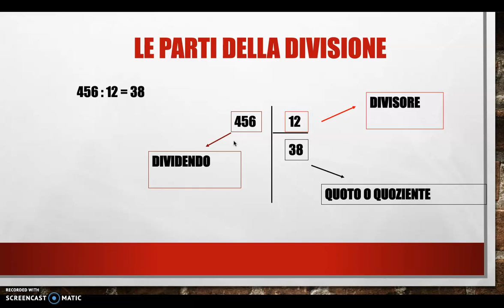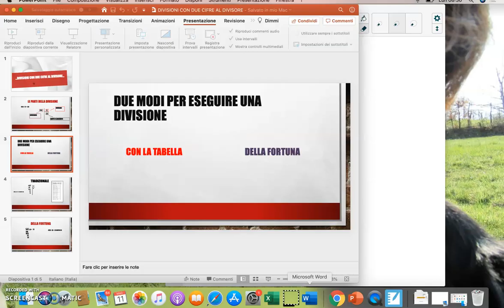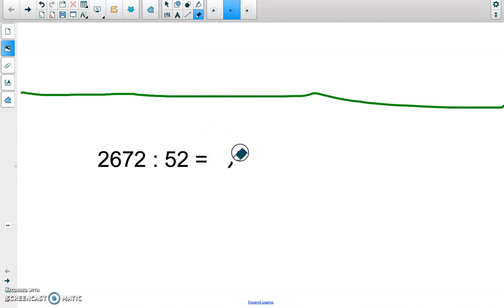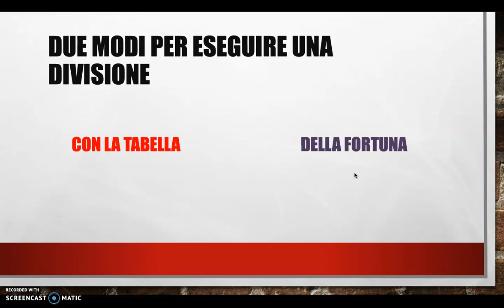RIPASSO STRATEGIE DIVISIONI CON DUE CIFRE AL DIVISORE...maestra Erika